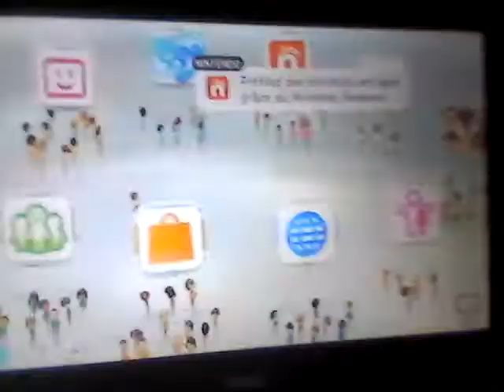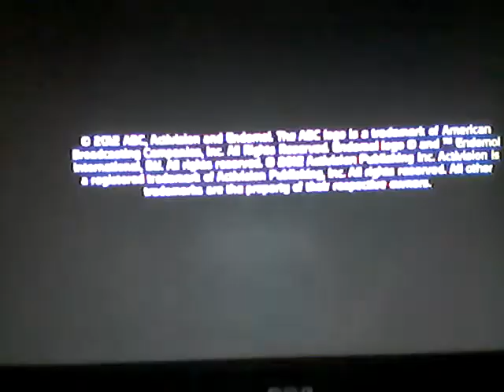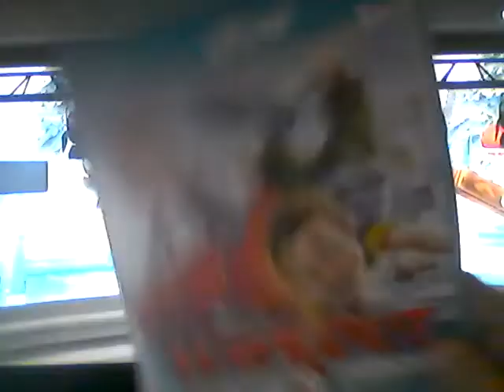(willtube) wipeout en delire (wipeout 3) #1